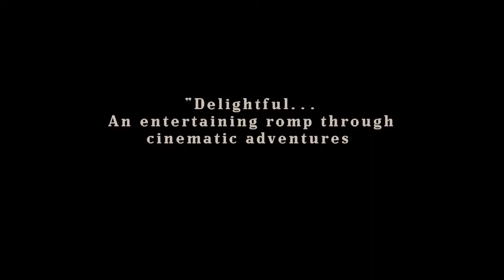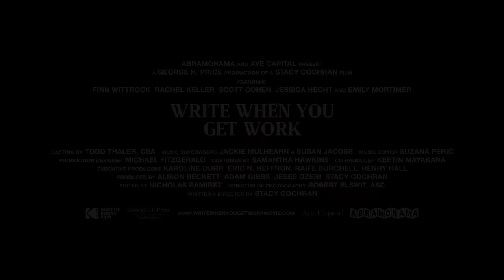"СООБЩИ КОГДА НАЙДЕШЬ РАБОТУ" ТРЕЙЛЕР (АНГЛ.) 2018